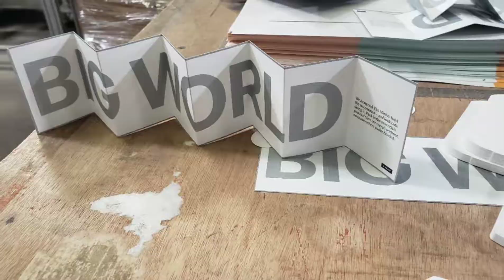MOLL small accordion fold